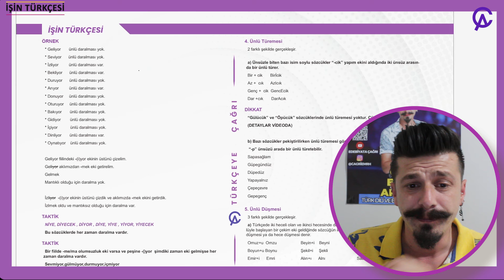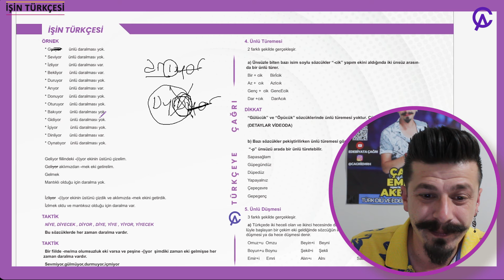BİR "YOUTUBE HOCASI"NIN BÜYÜK HATASI!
ARKADAŞLAR DİKKATLİ OLUN VE DÜŞMEYİN. SINAVDA ÇIKARSA "AH, VAH!" İŞE YARAMAZ. ( Baş harfi A )